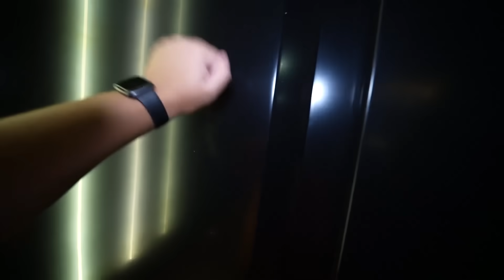ESTRANHOS INVADIRAM A MANSÃO VALADARES E DERAM UMA FESTA!